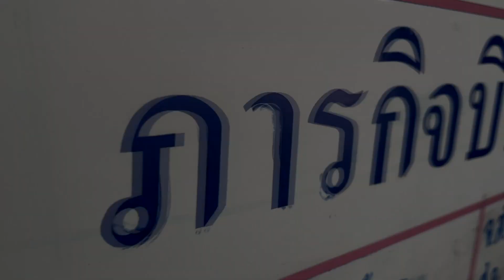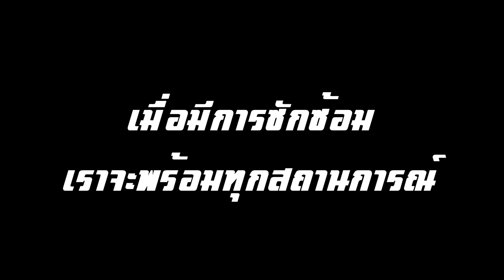คลิปนิรภัย กองพันบินที่ 2 ปี 2566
วิดีโอประกอบการประชุมนิรภัย ปี 2566
จัดทำโดย ตอนนิรภัย กองพันบินที่ 2